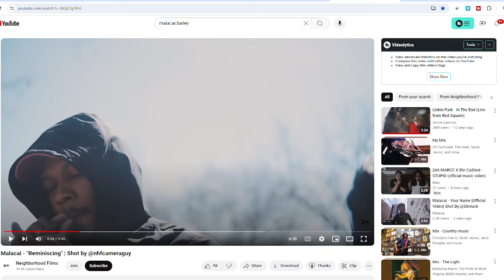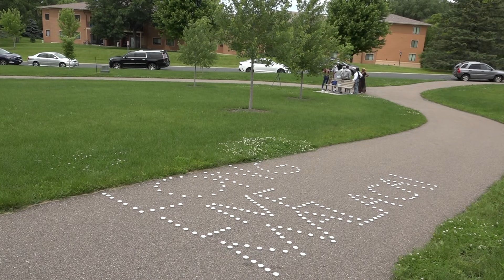'Who would shoot Malacai?' Community looks for answers 6 weeks after Minneapolis artist killed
A preliminary investigation from the Minneapolis Police Department indicated that Bailey was shot while he was in his car, by people he may have known.